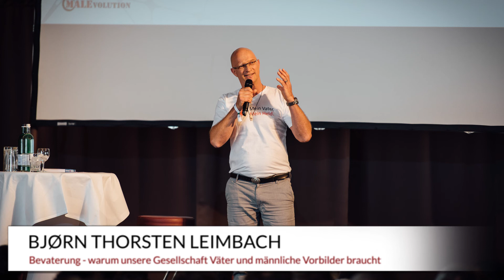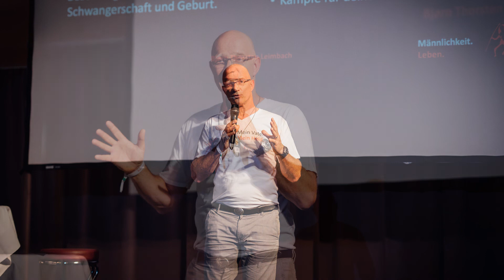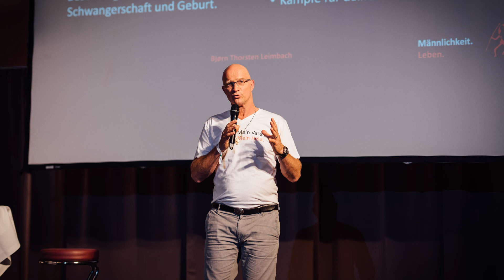Bjørn Thorsten Leimbach – Why our Society needs Fathers and Male Role Models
More and more men miss a feeling of real, lived manhood in themselves.
They suffer from too little aggression, willingness to conflict, self-confidence and leadership—about themselves and in their partnership. On the contrary: women have clear leadership in at least 80% of relationships in this country. More and more men complain about their emotional dependence on their partner or women in general. What are the real causes for this?

Bjørn Thorsten Leimbach has been dealing with this question as a seminar leader and psychotherapist for 25 years. While usually working on the solution of the above problems, he would like to present the psychological and social backgrounds for a weakened and insecure masculinity in our society.

In this lecture the “man maker”, as he is often called, speaks about the origin of the problem: childhood. He himself is the father of four boys and describes why boys have found it increasingly difficult to develop their masculinity in recent decades. Everything masculine is even withdrawn and suppressed from them through permanent female influence and one-sided mothering. His thesis: the lack of patronage by the biological father and the lack of male caregivers and role models is the main reason for a weakened and insecure masculinity today. He sheds light on the essential, feminist matrix of our society that prevents men from living out their masculinity.

This lecture is not only enriching for fathers and for dealing with children—it also creates an understanding of the influences that have shaped you as a man.

Bjørn Thorsten Leimbach is a prominent author, trainer and coach for
men. For the last 30 years, he has lead seminars and apprenticeships focusing on personality and management. Numerous therapists, trainers and coaches yield inspiration from his unconventional approaches and his provocative ideas.

His bestseller “Männlichkeit Leben (Live masculinity)” has become a guideline for the men‘s movement in the German-speaking world. In 1995, as a couples therapist, and together with Leila Bust, he developed and, since, lead the couples and tantra training LoveCreation®.